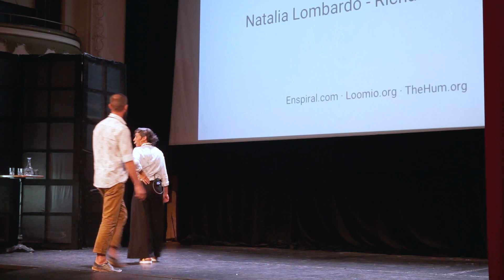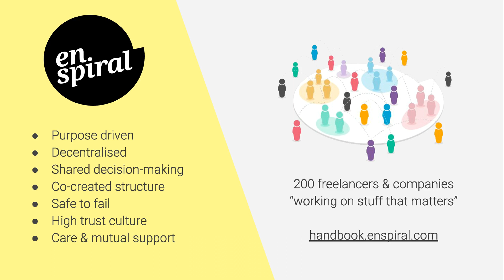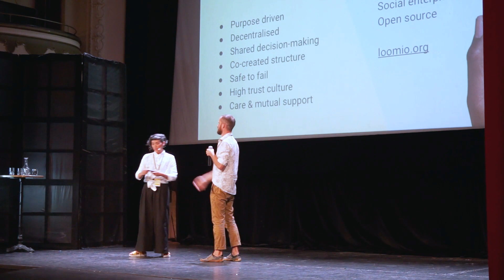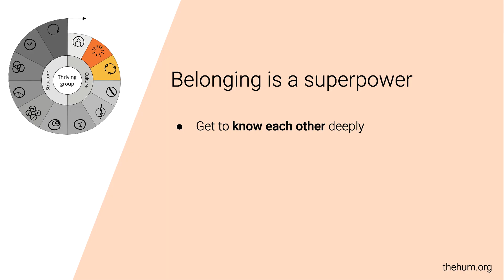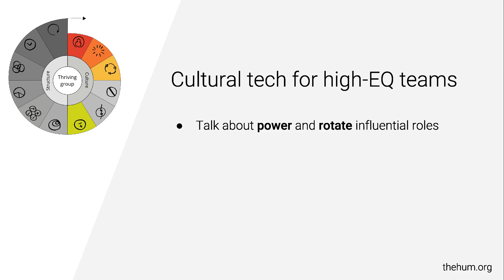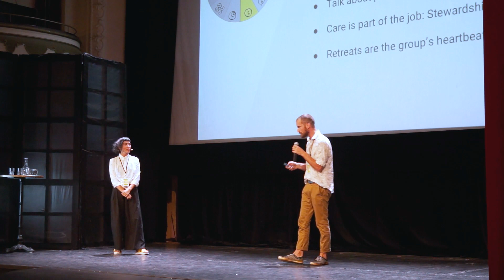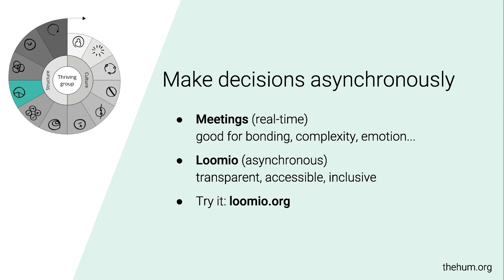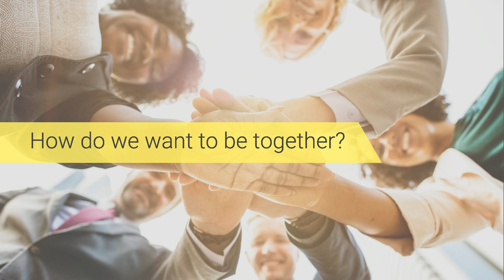Patterns for Decentralised Organising / Richard D. Barlett and Natalia Lombardo / Intersection18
If you’re interested in the future of work, you may have heard rumours about Enspiral, a network of 200 entrepreneurs in New Zealand working on “stuff that matters”. The network is composed of many start-ups and small co-ops experimenting with radical self-management practices, decentralised ownership, and shared leadership.

Nati and Rich come from one of those co-ops in the network, a software company called Loomio. With Loomio we’re building a tool for deliberation and collaborative decision-making. Recently we launched The Hum, a consulting company providing practical guidance for decentralised organisations. Our focus has expanded beyond just software, to consider the cultural and structural elements that support people to thrive and create humming teams.

With The Hum we travel all over the world, visiting organisations across a huge diversity of sectors: from the Seoul city government, to corporate consultants in New York, to anarchist activists in Barcelona. What these unlikely neighbours have in common is a shared desire to work in a less hierarchical, more collaborative way.

We present our Patterns For Decentralised Organising, based on our lived experience building Enspiral and Loomio, combined with our research over the past 2 years on the road. We propose that the ideal structure for any truly thriving organisation must be unique: the structure must respond to the unique context, opportunities and objectives of the particular people involved. So while we reject any “one size fits all” prescription for organisations, we offer a collection of design patterns. These patterns offer solutions to the recurring challenges that humans encounter whenever they try to work together in harmony.

In this talk we’ll share a sample of the patterns, considering the cultural and structural elements required for a thriving decentralised organisation. We’ll look at decision-making methods, digital collaboration tools, and rhythms for continuous improvement, as well as more subtle topics such as power imbalances, interpersonal skills, and emotional intelligence.